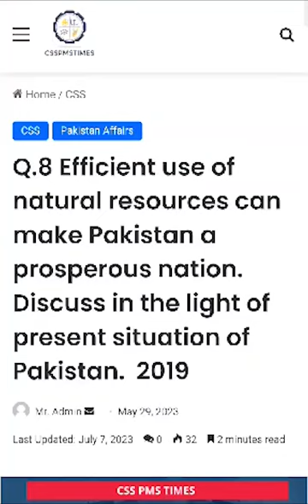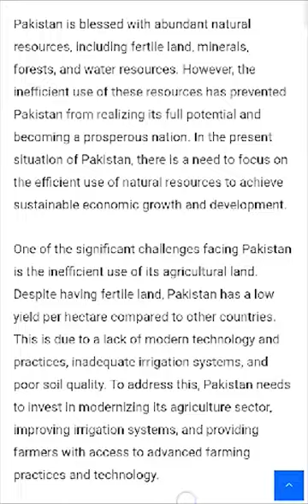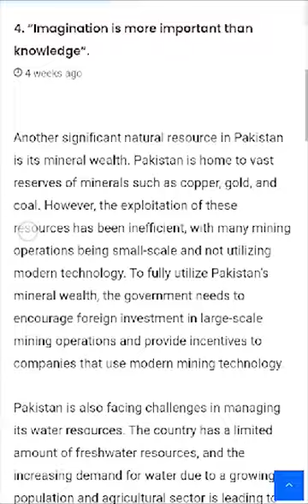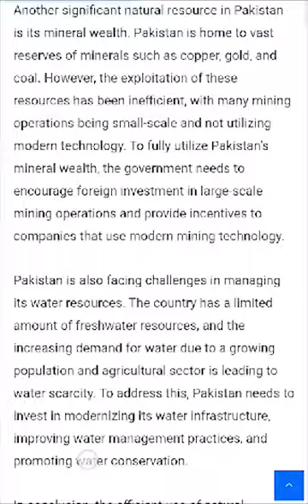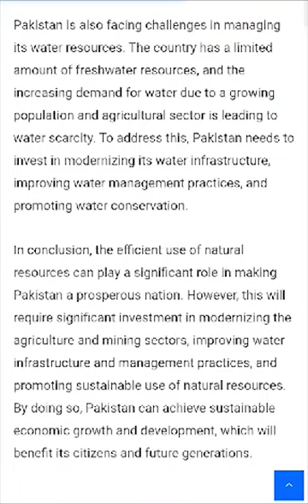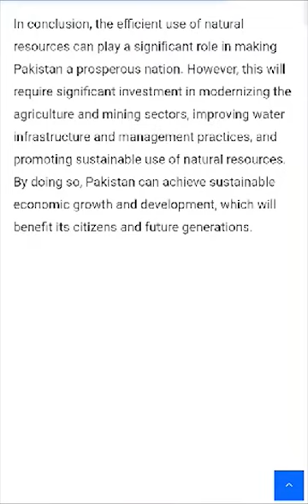Q.8 Efficient use of natural resources can make Pakistan a prosperous nation. Discuss 2019